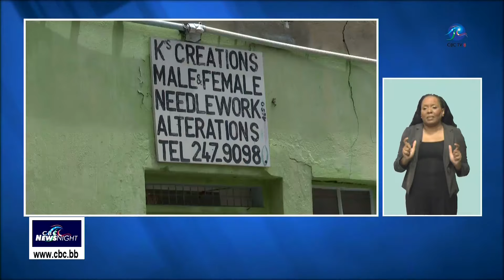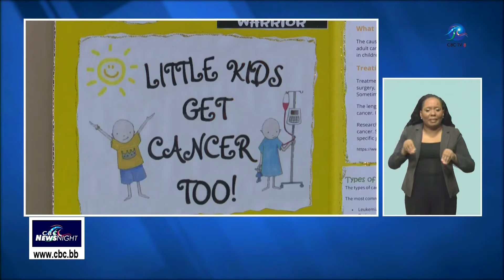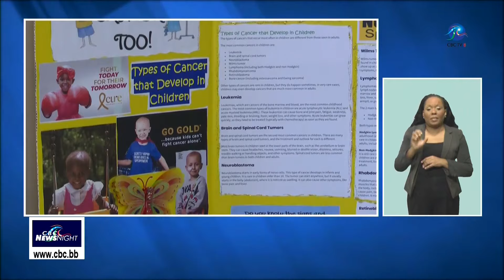CBC NewsNight September 5, 2024